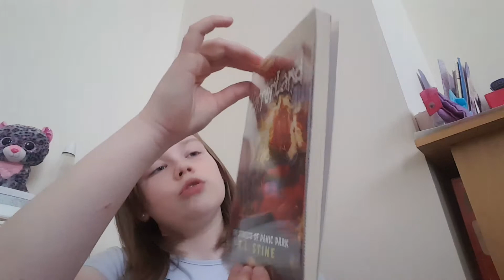My first Q and A!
This is my first Q and A hope you guys like it.

Hope you all hav3 had a great day and a great week! Have a great next week too!
Happy halloween!